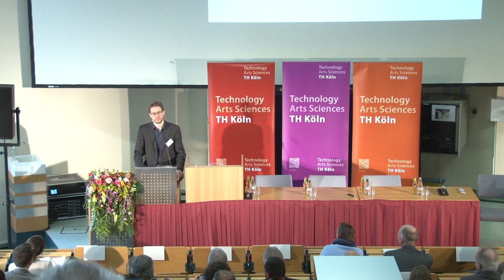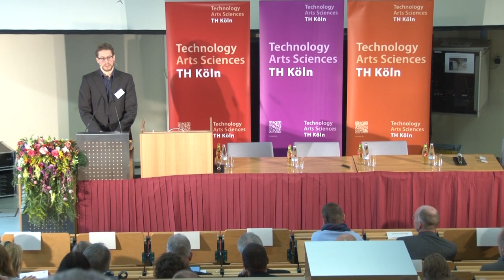Oliver Richters | Marktwirtschaft reparieren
Oliver Richters, Doktorand an der Carl von Ossietzky Universität Oldenburg, über das Thema "Marktwirtschaft reparieren" auf der Konferenz für ökosoziale Marktwirtschaft und Nachhaltigkeit an der TH Köln am 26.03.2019.

"Wir brauchen eine gerechtere und nachhaltigere Wirtschaftsordnung." Darüber haben wir am 26. März 2019 diskutiert. Mit Menschen, die konkrete Ideen für einen Wandel vorstellten, mit dem Blick auf das, was die Politik leisten kann und mit Antworten auf die Frage, welche Veränderungen dies für jeden Einzelnen beinhaltet.

Die Inhalte der Tagung stehen Ihnen hier zur Verfügung.

Es sprachen auf der Veranstaltung:
Dr. Robert Habeck (Parteivorsitzender Bündnis 90/ Die Grünen),
Christian Felber (Begründer der Gemeinwohl-Ökonomie),
Oliver Richters (Nachhaltigkeits-Ökonom)
und Maxi Uellendahl (Vorsitzende der Kölner Wirtschaftsjunioren).

Wir bedanken uns für die rege Teilnahme und hoffen, dass wir alte und neue Gesichter bei der nächsten Veranstaltung begrüßen dürfen!

Kamera und Schnitt: Ruhat Yildiz